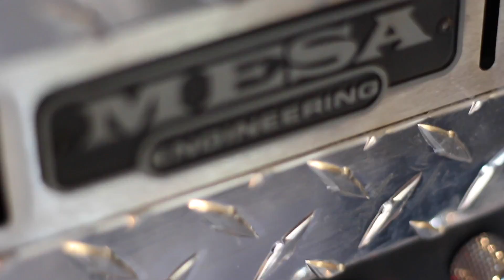Channel Trailer - Cam Bird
Cam Bird is a Recording Artist, Producer and Guitar Instructor from Melbourne Australia.